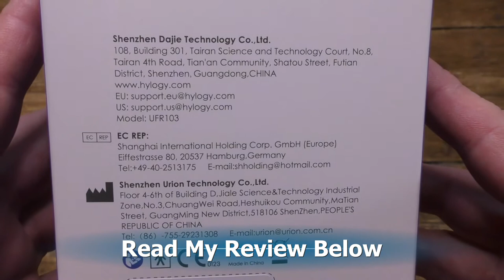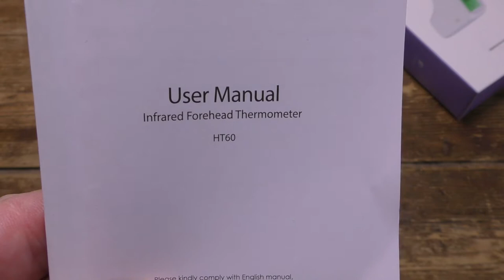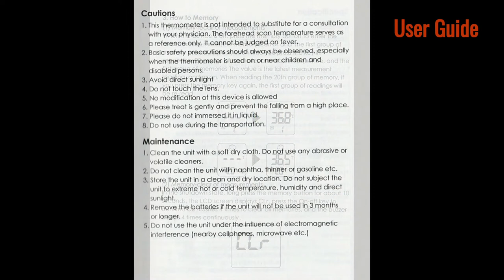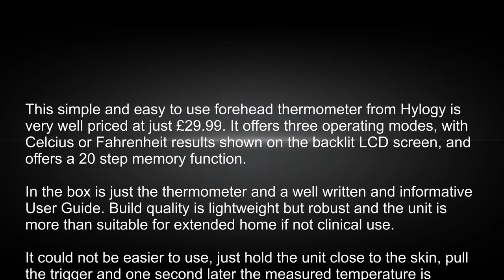HYLOGY HT60 Forehead Thermometer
This simple and easy to use forehead thermometer from Hylogy is very well priced at just £29.99. It offers three operating modes, with Celcius or Fahrenheit results shown on the backlit LCD screen, and offers a 20 step memory function.

In the box is just the thermometer and a well written and informative User Guide. Build quality is lightweight but robust and the unit is more than suitable for extended home if not clinical use.

It could not be easier to use, just hold the unit close to the skin, pull the trigger, and one second later the measured temperature is displayed. The device can measure skin, external objects or ambient temperatures with option audio confirmation beeps. The last 20 readings can be accessed through the Memory button just below the screen. The readings can be changed from Celcius to Fahrenheit, audio beeps turned off and the current operating mode (Body/Object/Ambient) changed through the Settings button.

This is a well made, well priced, and well-designed device which in these worrying days could find a home in every household.